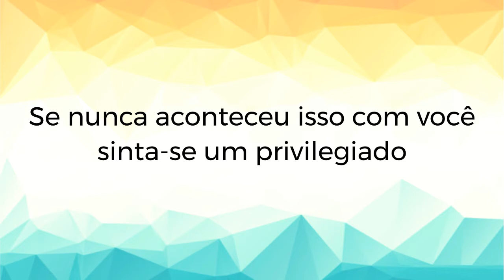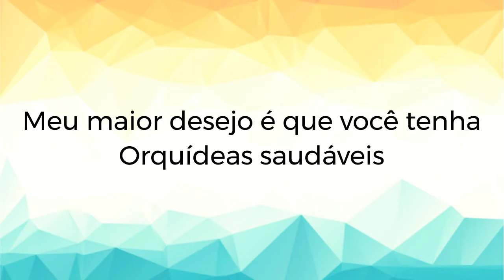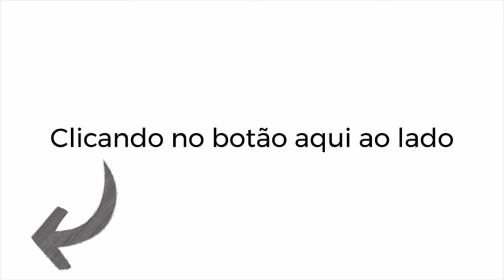Guia definitivo - Orquídeas para iniciantes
Descubra Todos os Segredos Das Orquídeas e Faça Suas Orquídeas florirem Definitivamente

O que você aprenderá no nosso Guia Definitivo:

Combater pragas e doenças
Quais as doenças mais comuns e seus métodos de cura e tratamento natural.

Conhecendo as Orquídeas
Uma lista (ilustrada) com as principais Orquídeas para cultivo amador, sua história, seu gênero e meio onde vive.

Condições de crescimento
Quando mais perto você poder criar as orquídeas nessas condições, mais sucesso e melhores flores você terá.

Local de Cultivo Alternativo
Dicas de como montar orquídeas em árvores, galhos ou suportes (100% ilustrado)

Comprando a Orquídea
Comprar sem saber alguns detalhes podem ser um grande problema depois, principalmente para quem está começando.

Orquídeas dentro de casa
As orquídeas também podem ser criadas dentro de casa! São ótimas adições à decoração e são mais fáceis de crescer do que você pensa.

Um dos mitos de longa data que ainda ouço é que as Orquídeas são difíceis e que

Com flor ou sem flor?

A maioria das pessoas gostam de comprar orquídeas com flor por causa da gratificação instantânea que vem trazendo para casa uma planta tão bonita. Você gostaria de saber como [...]
CONTINUE LENDO
Necessidade de luz das Orquídeas

As orquídeas possuem uma grande variedade da necessidade de luz dependendo de suas espécies. A quantidade adequada de luz para sua orquídea é essencial para sua saúde. A luz [...]
CONTINUE LENDO

Como plantar orquídea em árvore

Primeiro, vamos explicar como plantar uma orquídea em uma árvore. Combinando com o clima natural, as orquídeas prosperam muito bem. Este processo se chama enxerto, um processo [...]
CONTINUE LENDO
Você sabe o que sua Orquídea precisa?
Você receberá em seu e-mail um Guia Completo (passo a passo) em formato digital para aprender praticamente tudo que um amante das Orquídeas precisa saber sobre como cultiva-las, um material que abordar dicas para iniciantes e para os mais aficionados.
1
Como plantar orquídeas em vasos
Você conhecerá a melhor orquídea para ser criada em vasos, vai saber as quais se adaptam em ambientes fechados. Vaso de plástico ou de barro? Saiba a diferença e benefício de cada um.
2
Técnicas para cultivar Orquídeas em casa
O primeiro passo para o sucesso é selecionar a orquídea certa para plantar em casa. Saber esse primeiro passo e fundamental para se obter o sucesso garantido.
3
Usando as orquídeas como decoração
As orquídeas são leves e versáteis. Como as orquídeas tendem a pesar menos do que outras plantas, você pode exibi-las em lugares interessantes, na parede de uma sala com um suporte ou na mesa da sala de jantar.
4
O melhor local: dentro de casa ou ao ar livre?
Bem, tudo isso depende de fatores naturais, como a luminosidade, posição do sol nas janelas entre outros fatores. Para orquídeas que crescem com luz alta, o melhor local é aonde bate muito sol, existem outros tipos e classes que precisam de determinada atenção. Conheça o melhor local para sua orquídea através de nosso Guia Definitivo - Orquídeas para Iniciantes

Aula completa passo-a-passo!

Informações atualizadas sempre!

Blog atualizado semanalmente!
Depoimentos de quem já adquiriu
Neste guia, encontraremos as respostas para as mais variadas dúvidas, e inclusive outras que venham surgir.
Recomendamos a todos os aficionados por Orquídeas, seja novo ou veterano.

Eu tinha Orquídeas que nunca floresciam, isso já fazia mais de 2 anos (inclusive estava plantada no chão, que já é super errado), depois que comprei o Guia Definitivo - Orquídeas para iniciantes segui as dicas, retirei do solo e plantei em vaso de plastico.. veja como está atualmente.

Rafaela Sousa Correia, Santa Luzia-MG

Clique para visualizar este vídeo

Clique para assistir este vídeo  Depois de bater cabeça tentando cultivar orquídeas como se fossem plantas comuns e me arrepender bastante, perdendo vários exemplares de orquídeas todos os anos. Resolvi adquirir o e-book e de lá pra cá minhas preciosas estão firmes e fortes, inclusive tenho uma que floresceu estes dias... confira !!!

Davi Rodrigues Cavalcanti, Americana-SP

12
horas8
minutos3
segundos
arrow

Baixar Guia completo!
Adquira agora mesmo seu guia definitivo
7 dias para devolução - Garantido

Se você não gostar de nosso e-book por qualquer motivo, ou achar que não terá resultados com este método, basta contactar a nossa incrível equipe de suporte (via email) nos primeiros 7 dias de compra e vamos devolver o seu dinheiro, sem fazer nenhum tipo de pergunta.

Agimos assim pois acreditamos no seu sucesso e na qualidade de nosso guia.

O preocupadas devido as pragas, e as que não estavam com pragas as folhas estavam amarelando. O ebook com suas ilustrações e receitas, me ajudou a identificar os problemas e combatê-los. Estou achando o guia muito esclarecedor, obrigado por compartilhar conosco essas dicas.